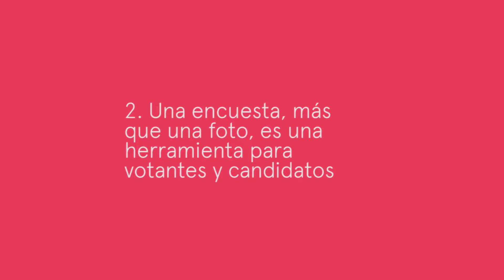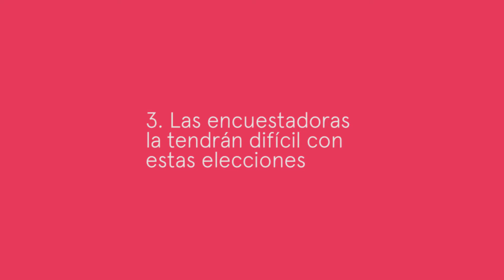Tres claves para interpretar las encuestas de intención de voto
Felipe Botero, codirector de Congreso Visible y profesor del departamento de Ciencia Política de la Universidad de los Andes, da tres claves para interpretar las encuestas de intención de voto que abundarán de aquí a las elecciones del 2018.